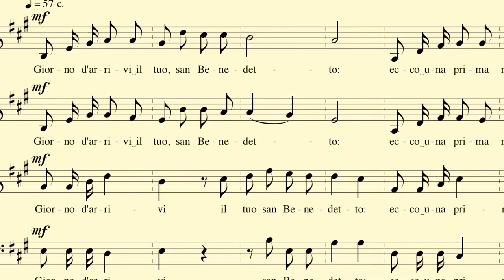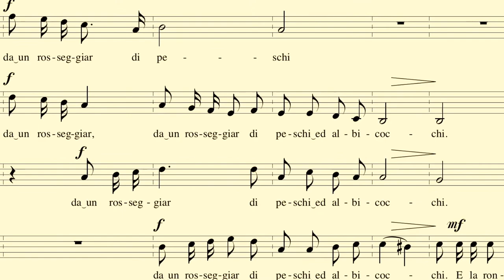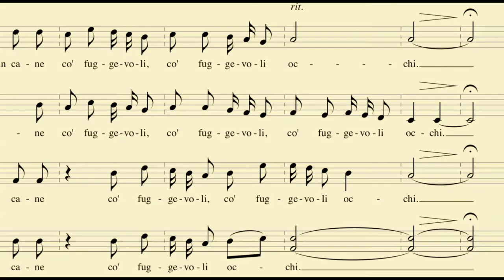La Pieve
La pieve, di Giovanni Pascoli

Myricae
Primavera

Giorno d'arrivi il tuo, san Benedetto:
ecco una prima rondine che svola.
E trova i pioppi nella valle sola,
la grande pieve, il nido piccoletto.

Razzano i vetri; l'occhio del coretto
nereggia sotto un ciuffo di vïola:
ecco la cigolante banderuola,
gli embrici roggi del loquace tetto.

E di saluti sonano le gronde
e il chiuso, dove il cielo è vaporato
da un rosseggiar di peschi e d'albicocchi.

E la rondine stridula risponde
alïando con lievi ombre: sul prato
le segue un cane co' fuggevoli occhi.